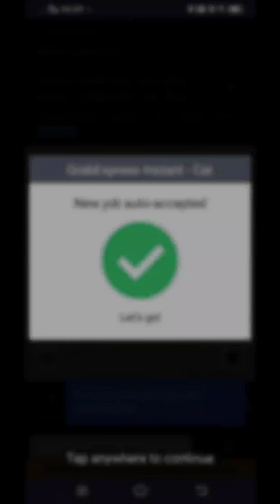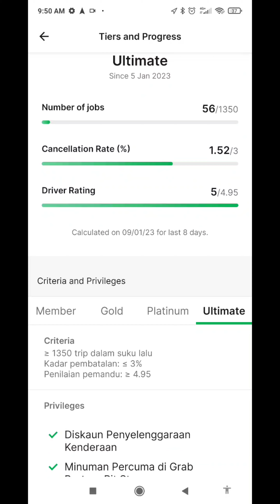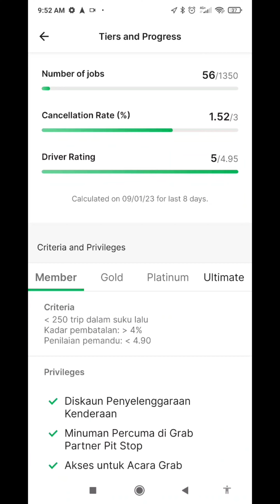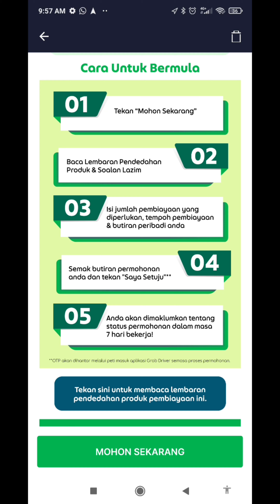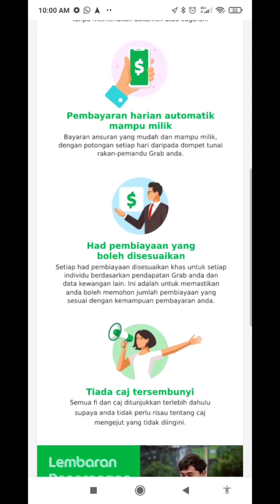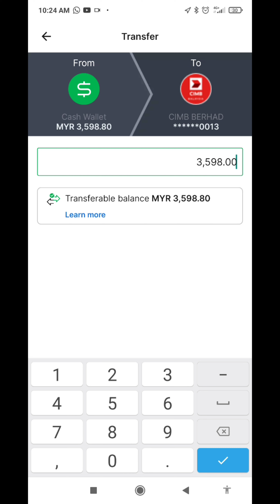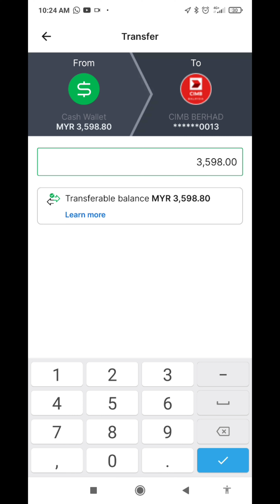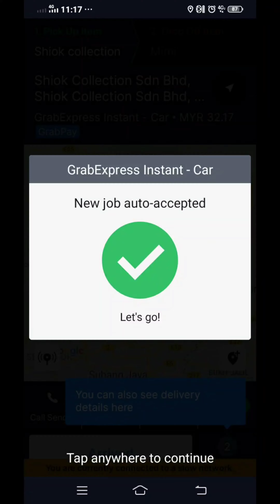Grab Benefit | Join Grab Dapat Apa? | Grab Shop Now Pay Later | Grab Loan Pon Ada Weiii... Masyuk 🤭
::: CARA DAFTAR GRAB PARTNERS :::

Syarat pendaftaran Akaun Grabcar E-Hailing adalah seperti dibawah:

1) Usia 21-69 tahun sahaja
2) Wajib ada Lesen Memandu Penuh CDL
3) Wajib ada Lesen PSV
4) Kenderaan Usia 10 tahun ke bawah sahaja
5) Insurans Tambahan E-Hailing (Tahunan/Harian)
6) Saman PDRM/JPJ tidak lebih drpd 3 dalam tahun semasa
7) Tiada Rekod Jenayah Sivil

Syarat pendaftaran Akaun Grabfood Rider (Bike) adalah seperti dibawah:

1) Usia 18-69 tahun sahaja
2) Wajib ada Lesen Memandu B2 (Min. Lesen P)
3) Tiada had usia / model motosikal

Nak daftar akaun Grabfood Rider/Grabcar E-Hailing/ Aktifkan Semula Akaun Grab Partners ?

1) Nama Penuh seperti dalam IC
2) No HP (Boleh terima SMS)
3) Alamat Email (Gmail account shj)
4) Pilihan Service Type : (GrabFood Rider / Grabcar E-Hailing)?
5) Pilihan Bandar/Negeri

AbangGRAB adalah Authorised Grab Alpha Driver Malaysia menguruskan pendaftaran Akaun Grab Partners.

Kelebihan mendaftar Akaun Grab Partners melalui AbangGRAB Channel - AUTHORISED GRAB ALPHA DRIVER ialah :

-KELULUSAN AKAUN 3-5 HARI BEKERJA JIKA TIADA MASALAH PENDAFTARAN
-KHIDMAT NASIHAT PERCUMA
-GUIDE A-Z SEHINGGA SELESAI AKAUN
-GROUP SUPPORT 24/7 (JOIN WHATSAPP GROUP ABANGGRAB CHANNEL)
-FREE OF CHARGE (FOC)
-BERPENGALAMAN +-7 TAHUN DALAM INDUSTRI E-HAILING SEJAK ZAMAN UBER
-MAHIR SELOK BELOK URUSAN PENDAFTARAN AKAUN /RETURN2GRAB / PROSEDUR BERKAITAN E-HAILING / INSURANS/ PUSPAKOM

Thanks & Regards 🤗

AbangGrab Channel
Authorised Grab Alpha Driver